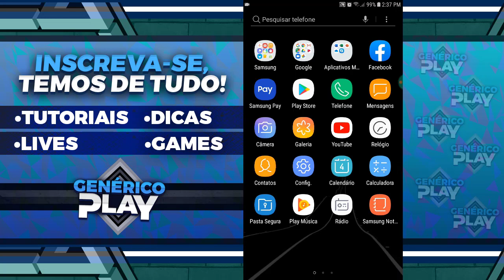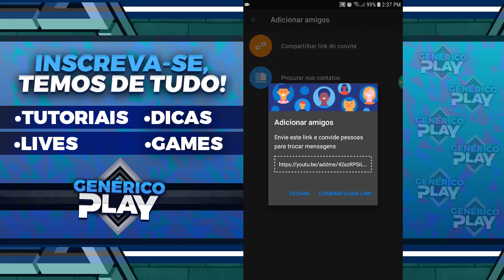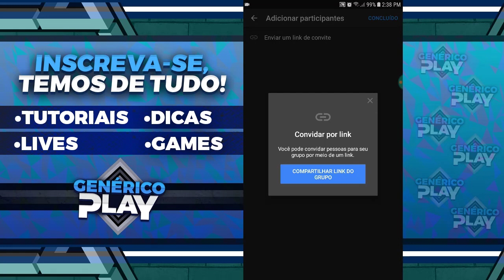Como adicionar amigos ou criar um grupo de amigos no Youtube - Atualizado!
Essa função de adicionar amigos ou criar um grupo de amigos no Youtube não é tão nova, mais existem muitas pessoas que não sabem como usa-la, então resolvi está trazendo esse vídeo explicando para vocês.